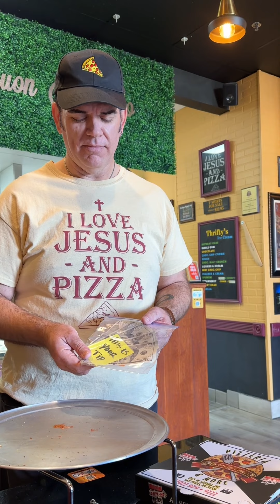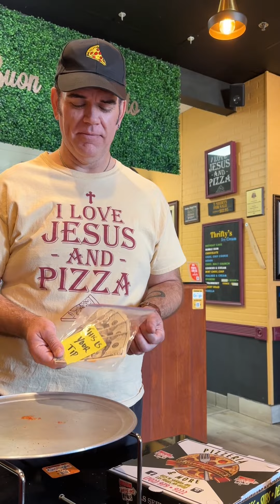Hard working delivery driver gets blessed!